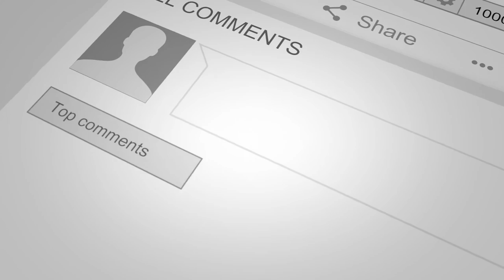Kingdoms of Amalur Re-Reckoning - Ep. 3 - Our First Dungeon, A Rescue Mission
The hit RPG returns! From the minds of the bestselling author R.A. Salvatore, Spawn creator Todd McFarlane, and Elder Scrolls IV: Oblivion lead designer Ken Rolston, comes Kingdoms of Amalur: Re-Reckoning. Remastered with stunning visuals and refined gameplay Re-Reckoning delivers intense, customizable RPG combat inside a sprawling game world.

Uncover the secrets of Amalur, from the vibrant city of Rathir to the vast region of Dalentarth to the grim dungeons of the Brigand Hall Caverns.  Rescue a world torn apart by a vicious war and control the keys to immortality as the first warrior ever to be resurrected from the grips of death.